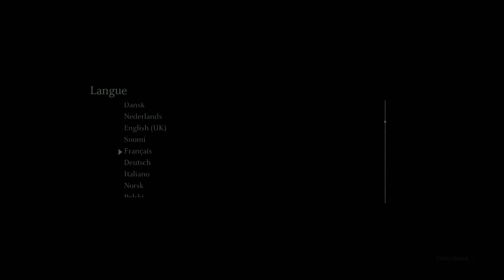Shadow Of The Colossus (Spécial 1270 Abonnés) #1 Un jeu extraordinaire